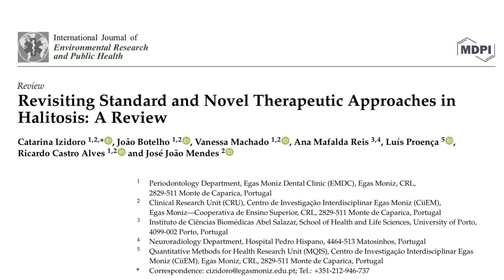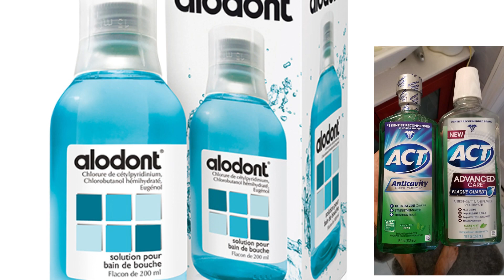mauvaise haleine d'origine buccale: les causes, les traitements actuels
La mauvaise haleine est appelée halitose. Cette mauvaise haleine a dans 80% des cas une origine buccale. Hors les maladies de la cavité buccale, comme les caries, la mauvaise haleien est due à la production de dérivés soufrés volatiles. Ces produits malodorants résultent de la dégradation par des bactéries des résidus alimentaires, des acides aminés. la baisse de la production de salive favorise cette dégradation, ce qui explique la mauvaise haleine matinale. Les résidus alimentaires siègent surtout sur la prie postérieure de la langue. le brossage de cette partie postérieure de la langue est efficace pour réduire la mauvaise haleine. Viennent ensuite les produits chimiques, qui ont une action anti bactérienne, comme la chlorhexidine, le triclosan, le cetylpiridinium, que l'on utilise en bains de bouche 3 fois par jour. En cas de manque de salive, les sprays de salive artificielle sont utiles. Les huiles essentielles comme la menthe poivrée, le gingembre ou le citron sont intéressantes également. Viennent enfin les "déodorants de l'haleine, souvent à base de menthe.

00/00 introduction
01:00 causes de la mauvaise haleine buccale
02:16 traitement mécanique
03:45 traitements chimiques et biologique
05:47 les "déodorants"